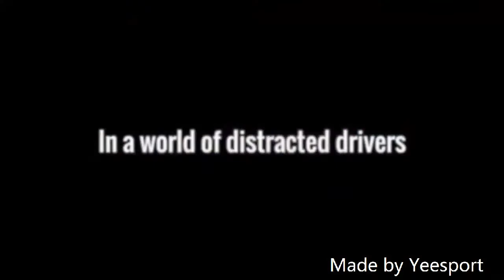360° Reflective LED Outdoor Activity Vest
360° Reflective LED Outdoor Activity Vest